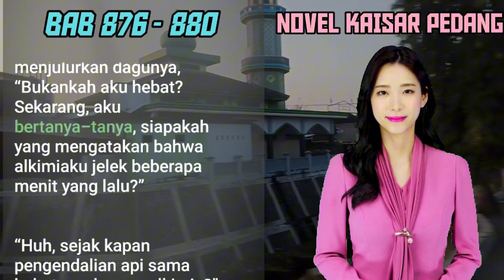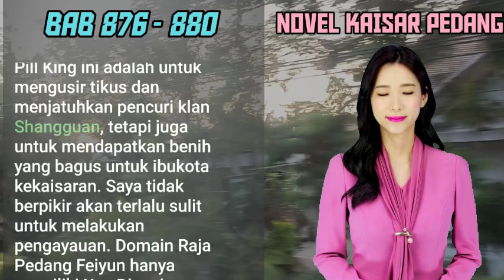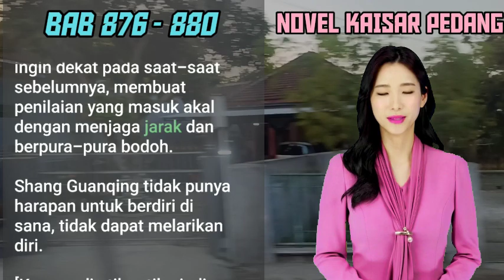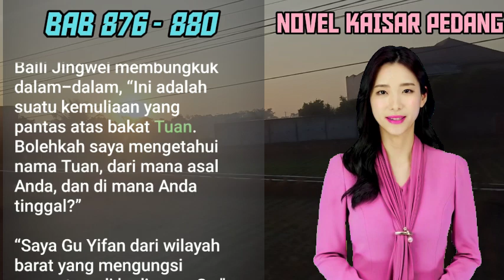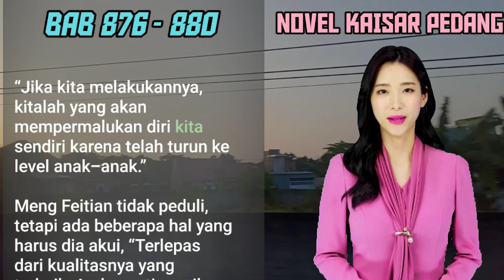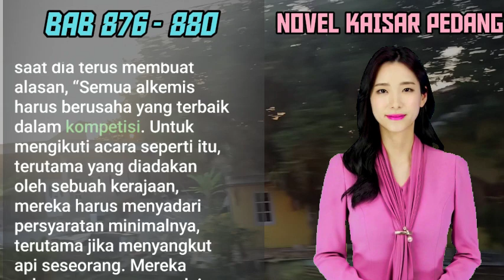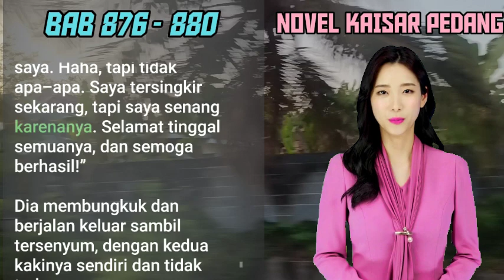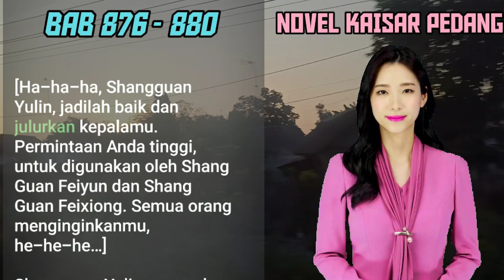5 PEDANG KAISAR Secrets I Learned from ZHOU YIFAN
BAB 876-880 | ATAS | Zhou Yifan I ZHOU FAN | PEDANG KAISAR | UANG DARI INTERNET